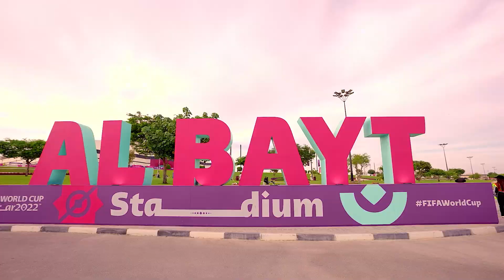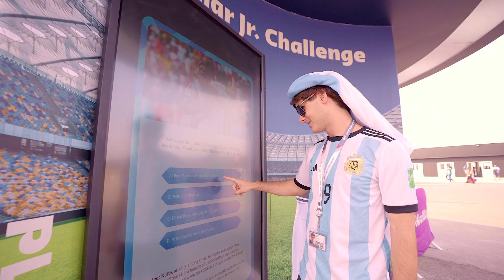Unforgettable experience during the FIFA World Cup Qatar 2022™ - عشنا أيام حماسية لن تُنسى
شكراً_قطر
خلْنا_نعيشها